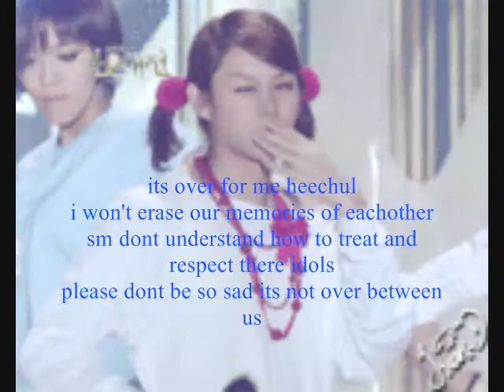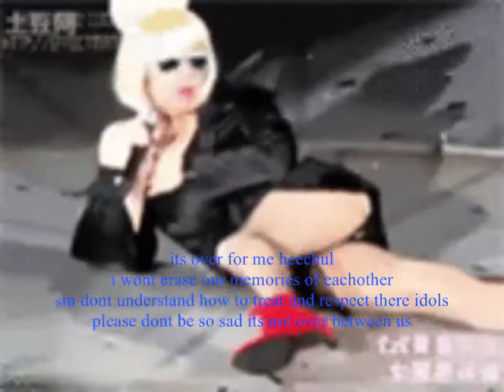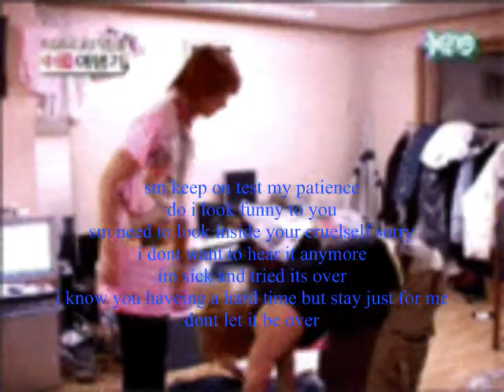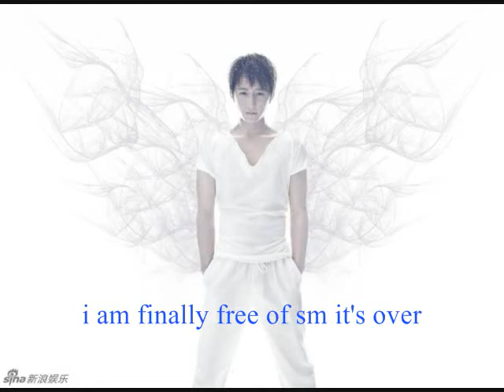hanchul it's over parody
dont make me say this anymore
its over for me heechul
dont say it no more
its time for me to leave sm town
dont act like this heechul
everyone was going to find out
please dont pretend
i hope we wont be separated for to long
lts cherish every minute
we have left for a moment
im so confused sm tearing up our love
i wont earse our memories of eachother
sm dont understand how to treat and respect there idols
please dont be so sad its not over between us
dont look back its too late now
too late to turn back
dont try to dig up the memories
i wont see you get hurt anymore
dont wanna get hurt anymore
hanchul never give up
i dont know why sm was giving you hard time
we're just the same
sm made my baby so sick
it's over for me heechul
i wont erase our memories of eachother
sm dont understand how to treat and respect idols
rap
yo lady heehee you get me horny just call me busta fly verse cause only u can call me 24/7
rap
sm keep on test my patience
do i look funny to you
sm need to look inside your cruelself sorry
i dont want to hear it anymore
im sick and tried its over
but stay just for me dont let it be over
rap
taking my heechul with me
im not leaveing him here
sm dont want idols they want slaves's they can control
dont scarificed yourself with sm there more entertainment compaines out there
i am finally free of sm its over